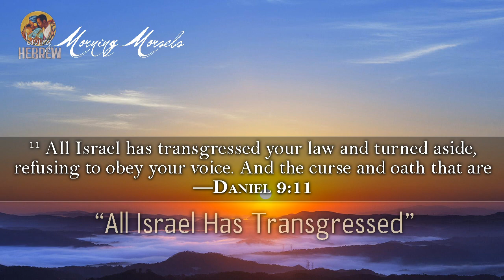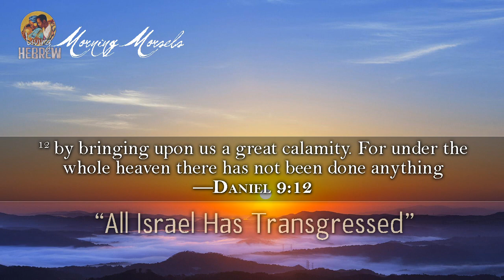Morning Morsels 149: All Israel Has Transgressed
— All Israel has transgressed Yah’s law and turned aside, refusing to obey his voice.